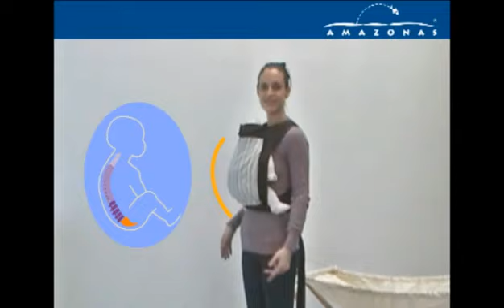AMAZONAS Mei Tai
Οδηγίες τοποθέτησης μάρσιπος Mei Tai.